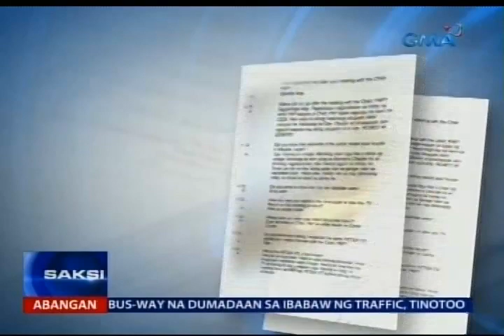SAKSI: Kanang kamay ng umano'y drug lord na si Kerwin Espinosa, napatay ng mga pulis